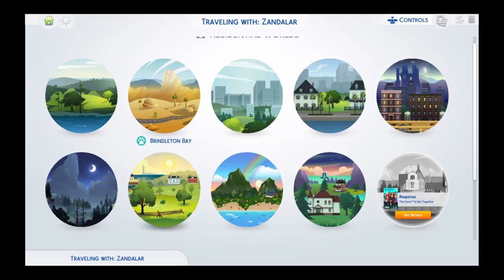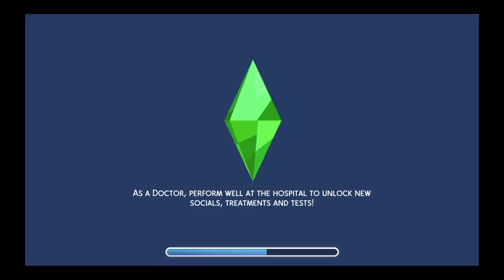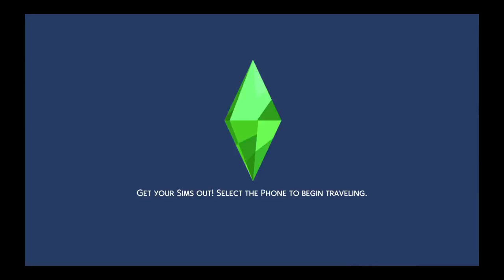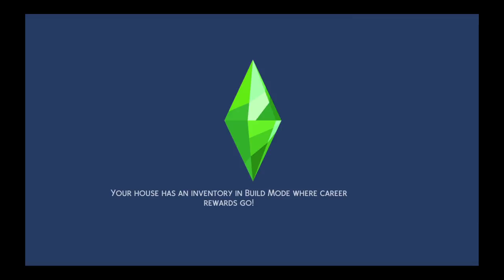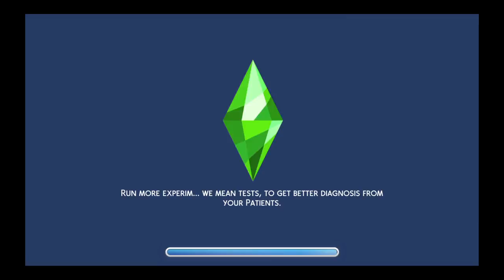NEARLY TIME TO AGE UP the sims 4 ep 30